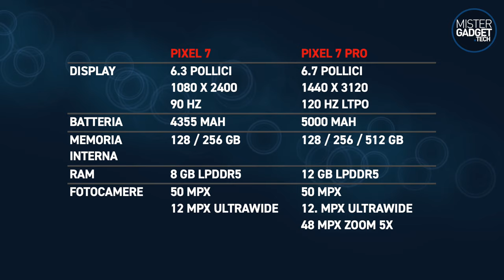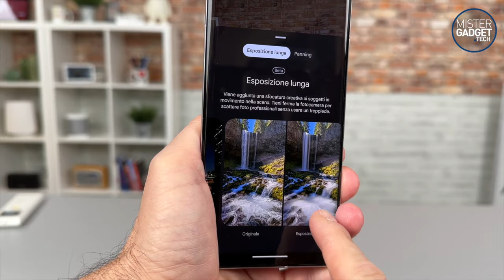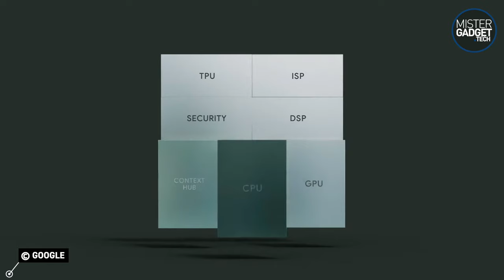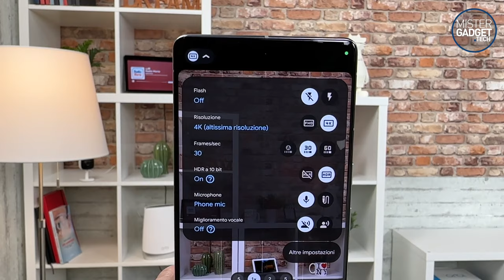Recensione Google Pixel 7 Pro: così Pixel che più Pixel non si può!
Il nuovo Google Pixel 7 Pro va che è un piacere, pur con qualche difettuccio di gioventù, anche se il suo limite più grande è legato all'uso della lingua italiana. Non si possono sfruttare i servizi telefonici avanzati!